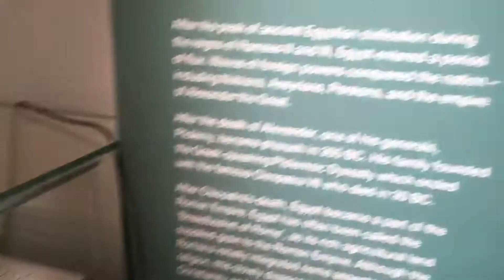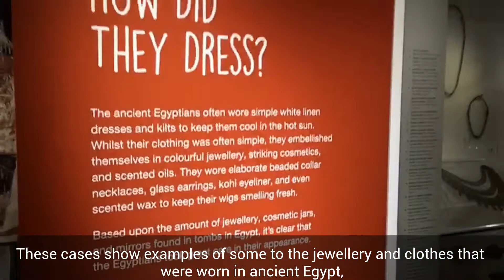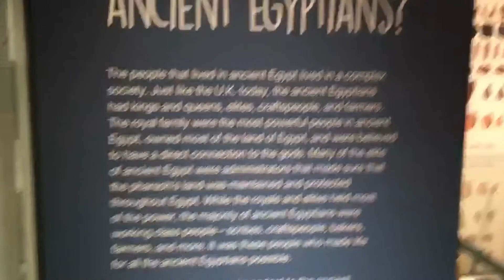Ancient Egypt Gallery at New Walk Museum & Art Gallery, Leicester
Take a walk through the Ancient Egypt Gallery at New Walk Museum & Art Gallery, Leicester.